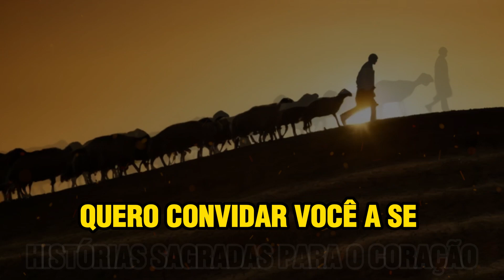🐑 A Jornada de Autoconhecimento - Desvendando a Parábola da Ovelha Perdida!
Embarque conosco em uma profunda e transformadora jornada de autoconhecimento, desvendando os mistérios da existência no vídeo inspirador intitulado "A Jornada de Autoconhecimento: Desvendando a Parábola da Ovelha Perdida ".

Este vídeo promete conduzi-lo por um trajeto rico em introspecção, proporcionando uma imersão nas lições profundas e transformadoras contidas na emblemática Parábola da Ovelha Perdida.

À medida que adentramos as camadas dessa narrativa sagrada, somos guiados a refletir profundamente sobre conceitos fundamentais como compaixão, redenção e a incessante busca pelo autêntico eu.

A Parábola da Ovelha Perdida se revela como um guia atemporal para aqueles que anseiam uma conexão mais profunda consigo mesmos e com o divino.

Cada palavra carrega o potencial de desencadear uma jornada de transformação interior, convidando-o a questionar, a compreender e a abraçar as verdades que ecoam em seu âmago.

Este vídeo não é apenas uma observação passiva, mas uma oportunidade de mergulho ativo nas sagradas palavras que moldaram pensamentos e corações ao longo dos séculos.

Ao explorar a parábola, você não apenas absorverá conhecimento, mas será impelido a integrar as lições aprendidas em sua própria vida.

Este é um convite para traçar sua própria jornada de autodescobrimento, guiado pelas luzes da sabedoria ancestral e pela inesgotável fonte de inspiração que é a Parábola da Ovelha Perdida.

Não perca essa oportunidade de crescimento pessoal e espiritual. Permita-se ser tocado pela sabedoria ancestral e transformado pela compreensão profunda que a jornada de autoconhecimento proporciona.

Esteja preparado para se aventurar no âmago do seu ser, descobrindo um eu autêntico e conectando-se à essência espiritual que permeia cada aspecto da existência.

Esta é mais do que uma visualização; é uma jornada transcendental, uma experiência que reverberará em sua vida muito além do tempo que passa diante da tela.

Este é um convite para transcender, crescer e abraçar a transformação.

📖 O Senhor Voltará Como Um Ladrão Na Noite? Veja o Que Diz a Passagem Apocalipse 16:15!